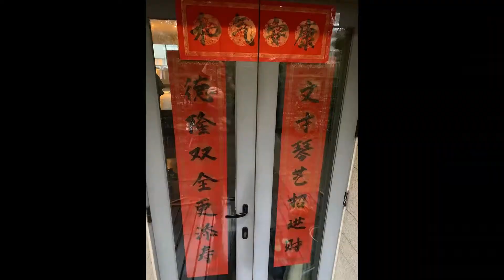春節！春联を書いてみました！2021年新年好！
2021年は良い年でありますように！